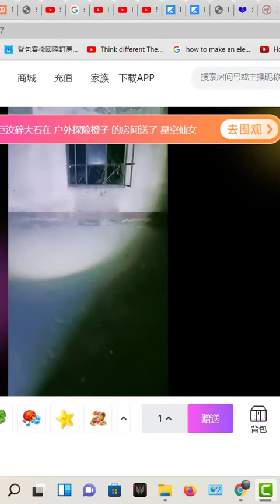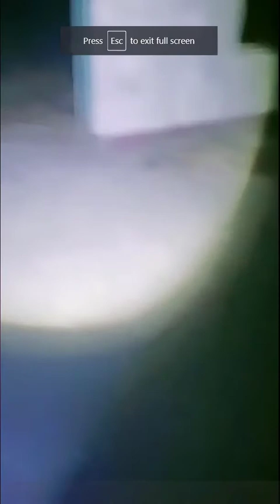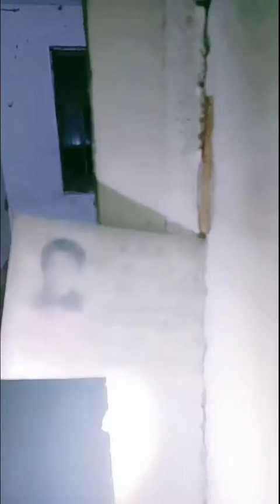贺 3 3 2022